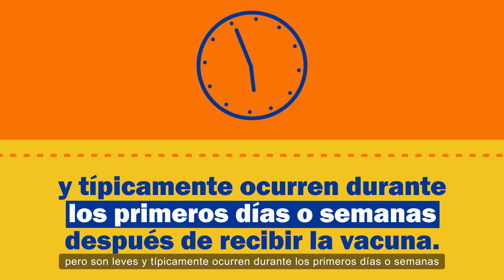Vacunas contra el COVID-19 para niños: Efectos secundarios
Los estudios recientes muestran que es muy poco probable que los niños que reciben la vacuna contra el COVID-19 experimenten efectos secundarios graves. Si se produce alguna reacción, suele ser leve y suele aparecer en los primeros días de la vacunación. Si usted es un padre o una madre con preguntas sobre la vacuna contra el COVID-19 para su hijo, obtenga información en mass.gov/CovidVaccine.